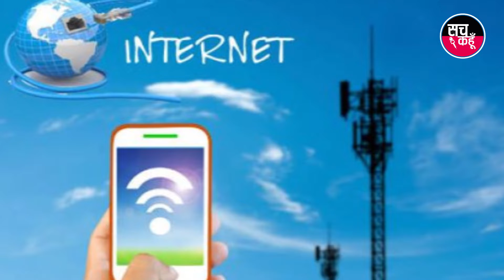जम्मू कश्मीर को मिली बड़ी राहत